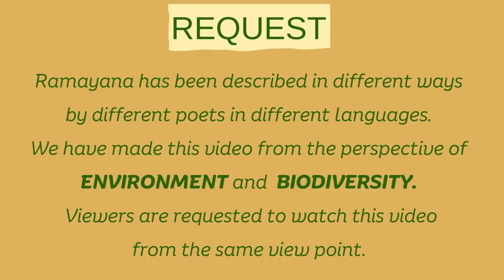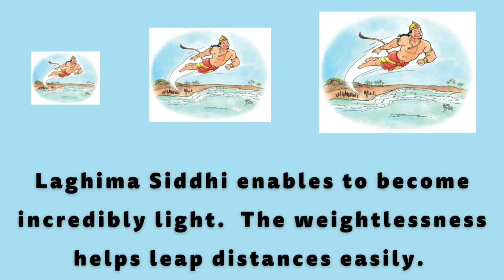Ramayana Biodiversity - Bear | Jambavan Motivational Speaker | Ramayana Animals by Babul ngo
In this video of RAMAYANA BIODIVERSITY series we bring you the story about the Animal - Bear Jambavan also known as Jambavanta, the king of the bears.  He assisted Rama & Vanara Sena in finding & rescuing Sita from Ravana. Jambavan helps Hanuman realise his potential, just before his famous leap across the might ocean over to the island of Lanka. Jambavan, together with Parashurama and Hanuman, is considered to be one of the few to have been present for the birth of both Yuga's of Rama [ Treta ] and Krishna [ Dwapara ]. He is one of the Immortals.

We request you to view these videos purely from the angle of Natural Elements depiction in the Epic.

Other videos with links in the series Ramayana Biodiversity - Animals Birds

links for the Ramayana Biodiversity videos:-

00:00 INTRO
00:04 Ramayana Biodiversity
00:27 Jambavan King Of Bears
01:09 Jambavan Name Means
01:40 Jambavan The Bear
02:13 Jambavan Guides Vanara Army
02:27 Jambavan Motivational speaker
03:30 Jambavan Mentor & Motivator
03:40 Bear Facts
04:31 OUTRO

Editor:  Yashwanth Takkallapally
Research: Nahid S, Likitha R
Voiceover: Gangadhar Panday;  Mahak A
Graphics: Mahak Aara
Concept & Narration: Gangadhar Panday